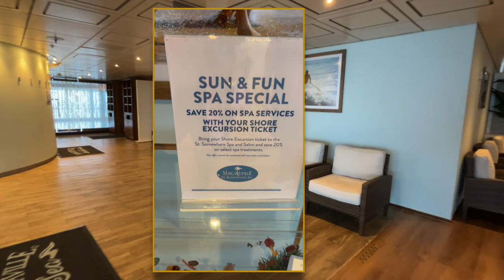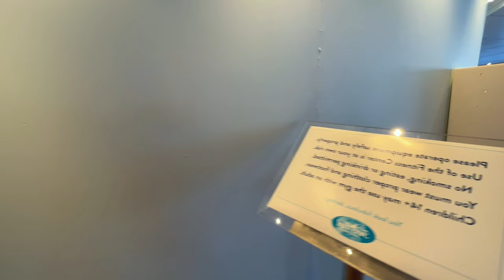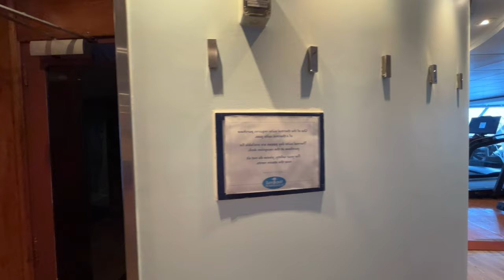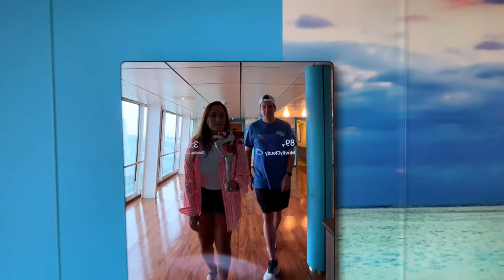St. Somewhere Spa on Margaritaville at sea: Not What We Expected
The Spa and Gym area on the Margaritaville at Sea Paradise was not what we expected.
Would you use the spa and workout here?